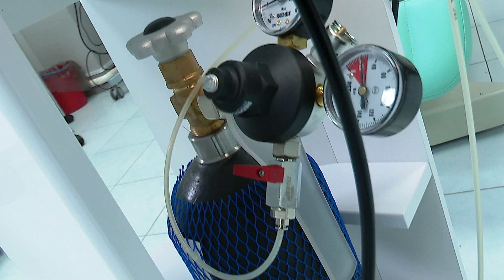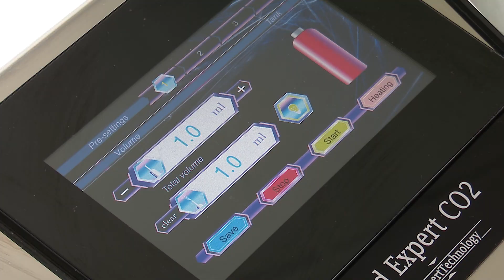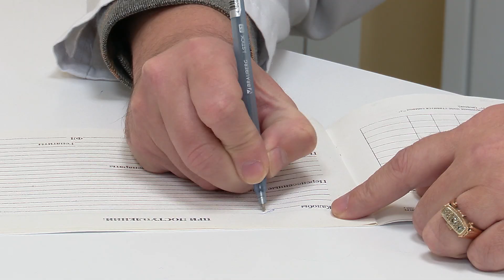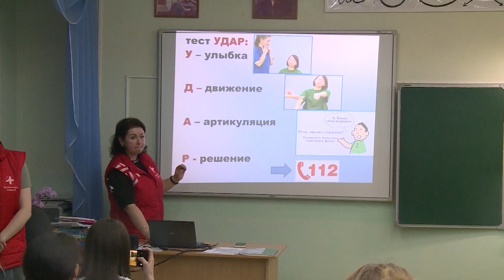БУДЬТЕ ЗДОРОВЫ! от 12 апреля 2023 г.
Смотрите в новом выпуске программы «Будьте здоровы!»:

1. Вместо молодильного яблока углекислый газ. Что такое карбокситерапия, и как она помогает остановить старение?
2. Детская болезнь: чем опасна корь для взрослых, и кому необходима вакцинация?
3. Первый выпуск проекта «На пульсе». Чему научились челнинцы на курсах по оказанию первой помощи?

16+